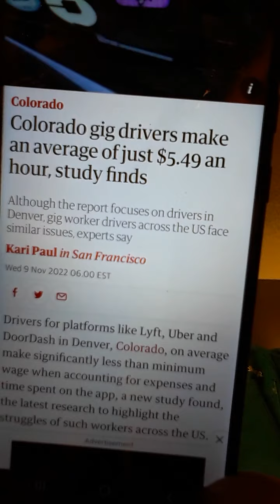PLATFORMS SHOW THE PROOF WHAT YOU PAY DRIVERS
Drivers for different platorms